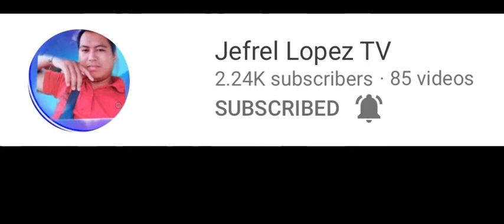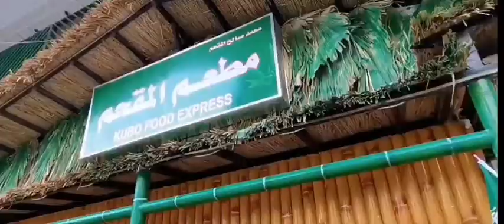MUKBANG WITH THE BOYS PINOY FOOD AT BATHA SAUDI ARABIA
bryan ofw tv
jefrel lopez tv
richard mix tv